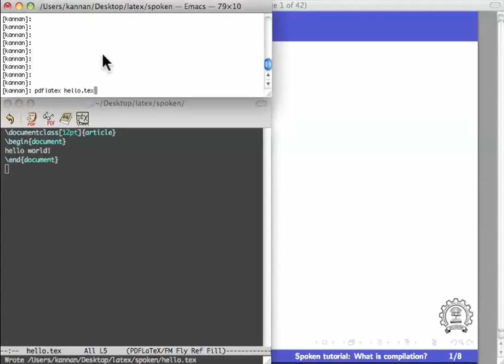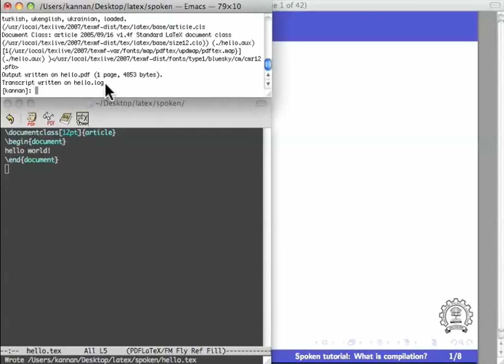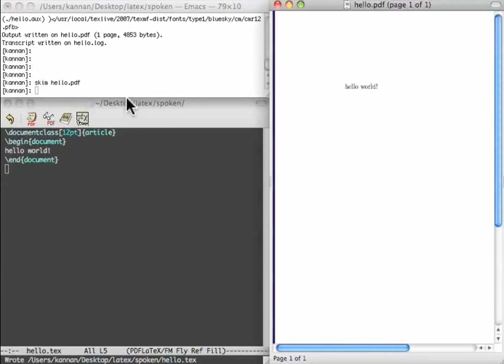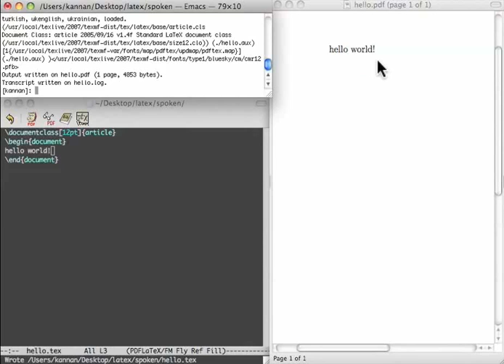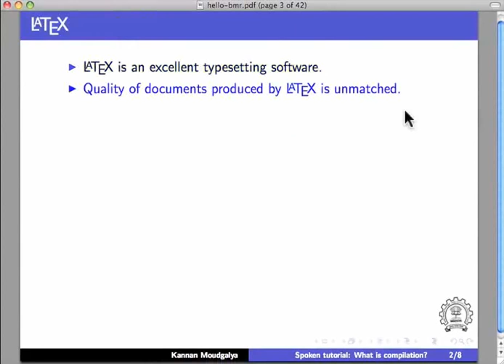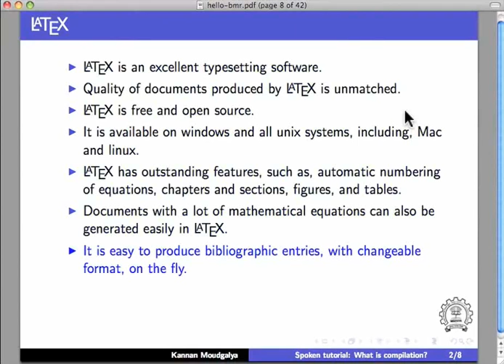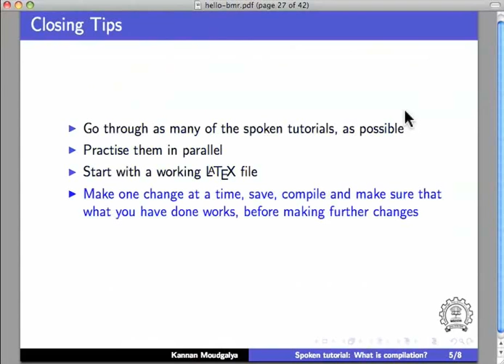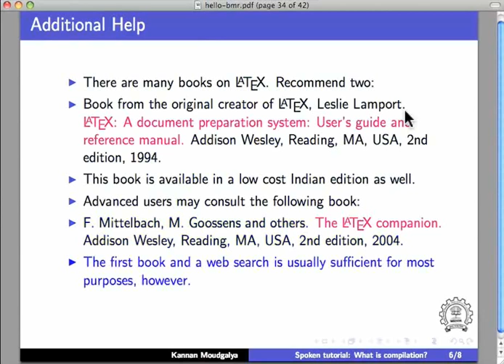What is Compiling - Gujarati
કમ્પાઈલિંગ એટલે શું ?

કમ્પાઈલિંગ એટલે શું ?
એડિટરને વાપરવું,નવી સોર્સ ફાઈલ ખોલવી,hello.tex, આપેલ લાઈન ઉમેરો અને સેવ કરો:
 documentclass[12pt]article hello world! enddocument
    Compile using pdflatex hello.tex and also using pdflatex વાપરીને કમ્પાઇલેશન પૂર્ણ કર્યા પહેલા સેવ કરવાનું મહત્વ.
વારમ વાર સેવ કરવાનું મહત્વ.
ત્રણ ક્રિયા જોવામાટે સ્ક્રીન વ્યવસ્થા.એડીટીંગ , કમ્પાઈલિંગ ને આઉટપુટ જોવું.
સન્કલન કરેલ ફાઈલ એક બ્રાઉઝર પર વાપરીને જુઓ જે વર્તમાન નું ફેરફાર દર્શાવે છે.
ફાઈલ બદલવું ,કમ્પાઈલિંગ  અને pdf  કેવી રીતે બદલવું તે પ્રદશિત કરવું.
LaTeX   કેમ મ્હત્વનું છે.
LaTeX   પર સ્પોકન ટ્યુટોરિયલ્સ નું સારાંશ ઉપલબ્ધ છે.
ક્યાં વધુ મદદ મડે છે.